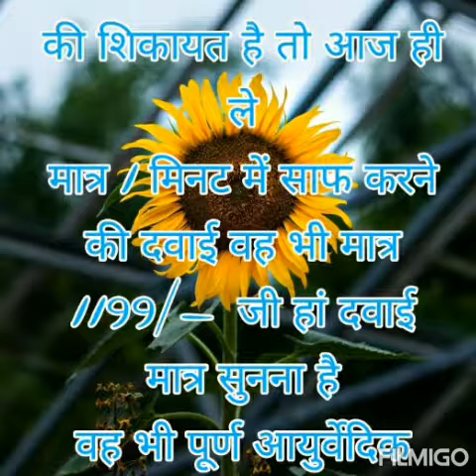कान की सुनने वाली मशीनकान की मशीन का रेट/Hears ki machine 9300041604